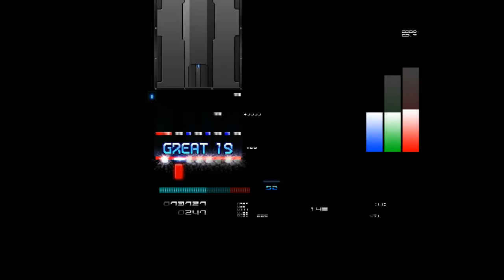★24 ダークサンバランド -LAST BOSS- EASY